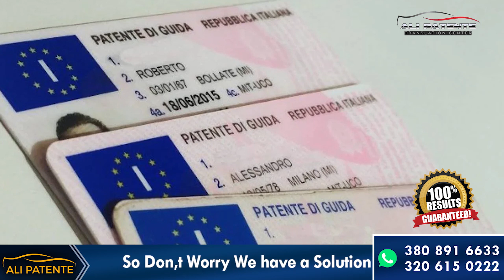FALSO Questions ki Wja Say License Krny Main Boht Help Mili | Patente Tricks |Patente B |Ali Patente